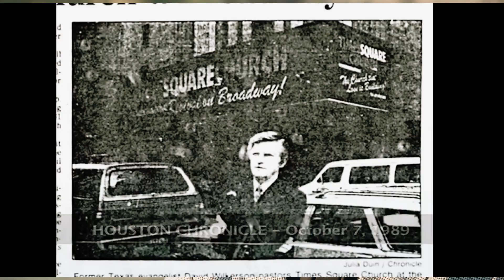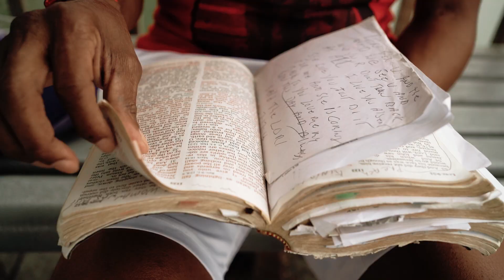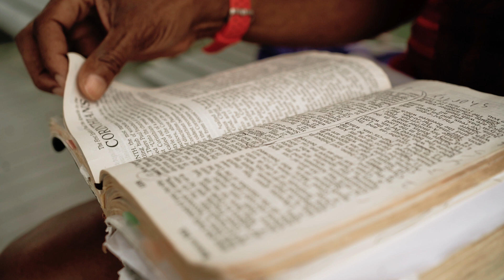Miracles Among Us | The Albert Bose Story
"He was there with me before I even knew him...I should be crazy, or dead somewhere..."

Whatever you are facing today, no matter how big or seemingly small, know you are NOT alone. What the Lord has done for one, He can do for another. We serve a God who is more than able! Share this testimony of His faithfulness with a friend who needs encouragement today.